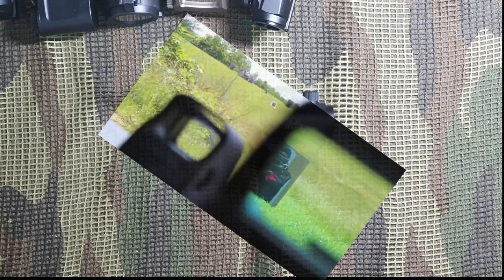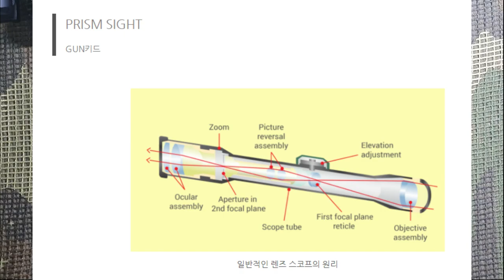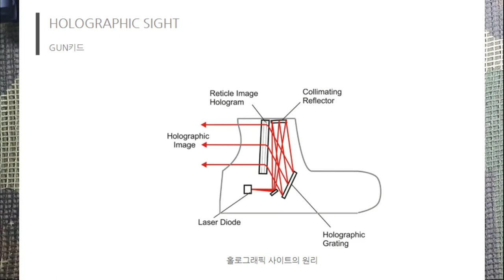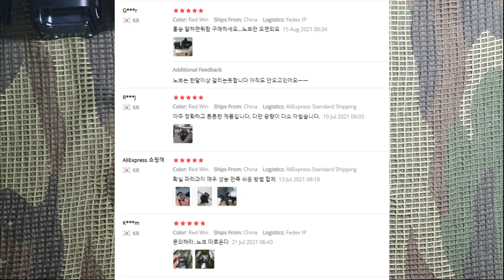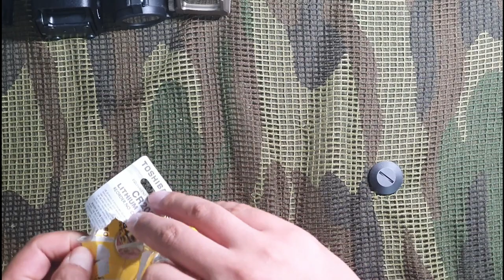에어소프트건 입문용 가성비 최고! 레드윈 도트사이트 알리익스프레스 해외직구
* REDWIN OPTICS  도트사이트 스코프 리뷰 - 리스트 *

      레드윈 옵틱스 국내 공식 판매점
    토이솔져스 네이버스토어 바로가기

나의 즐거운 취미 에어소프트건!!
▼블로그 웹 메거진 아래링크 참조▼
○검색키워드: 밀리프레스○ 구글, 네이버, 인스타, 페이스북

안녕하세요. 밀리프레스 친구들 오늘은 친구들에게 약속했던
알리익스프레스에서 판매중인 레드윈 레드도트사이트를 가지고 와봤어.
가성비 최고의 제품으로 에어소프트건 또는 서바이벌게임 초보자용
또는 저렴하고 좋은 품질의 광학을 찾는 분들께 추천드립니다!!